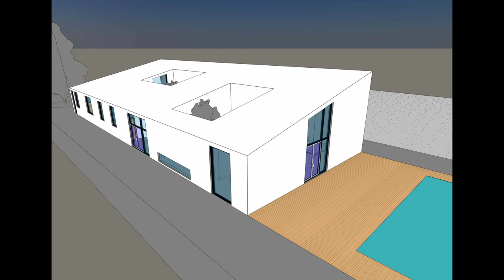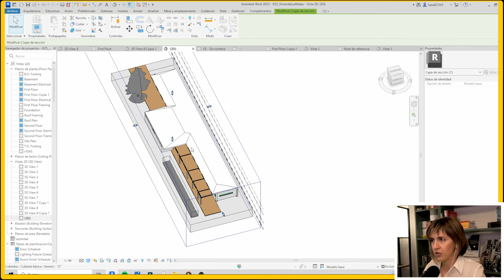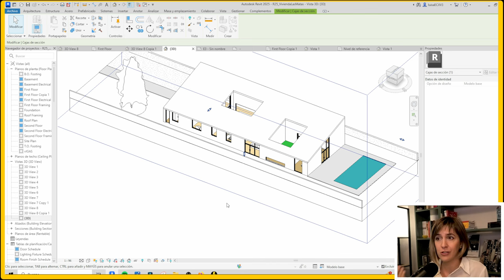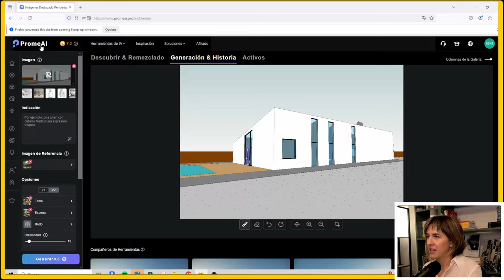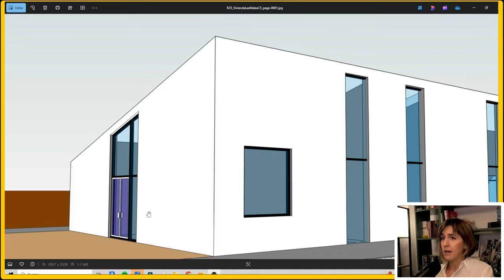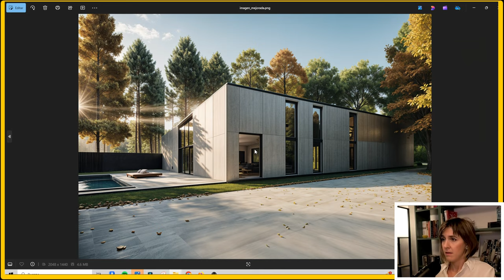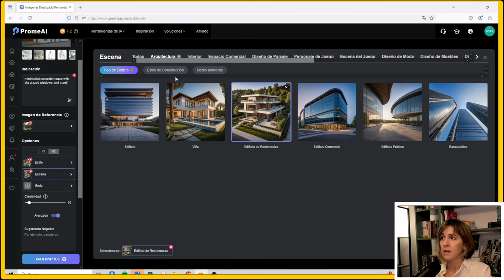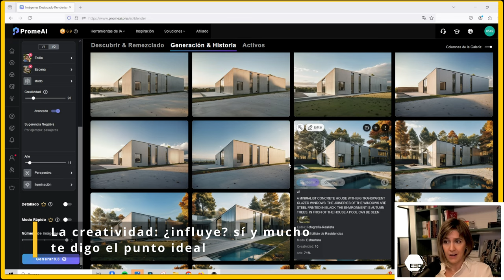Crear RENDERS REALISTAS y coherentes en Revit Usando IA profesional: guía de PROME AI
¿Te imaginas hacer renders arquitectónicos profesionales en solo minutos usando inteligencia artificial? En este video, te muestro cómo crear imágenes coherentes y realistas con Prome AI a partir de proyectos reales en Revit. Descubre cómo la IA puede transformar el proceso de diseño arquitectónico y ayudar a los clientes a tomar decisiones informadas.

Uso de Prome AI para generar renders arquitectónicos de alta calidad.
Cómo trabajar con IA en proyectos básicos para clientes.
Ejemplos de proyectos reales en Revit aplicados con IA.
Tips prácticos para obtener renders profesionales.
Cómo ajustar detalles en Revit para mejorar el render final con IA.

⏱️ Capítulos:
0:00 Introducción - Logra esto con IA
1:23 Ejemplos de Proyectos en Revit
4:34 Tips para Imágenes Guía en Revit
8:03 Elegir Imágenes de Referencia
8:45 Cómo Lograr Coherencia en tus Renders
9:38 ¿Cuánta Libertad Darle a la IA?

🤖 Por qué deberías usar IA para renderizar en Revit:
Ahorro de tiempo en la creación de imágenes realistas.
Mejor comunicación con el cliente mediante renders precisos.
Optimización del proceso de diseño con apoyo de IA.